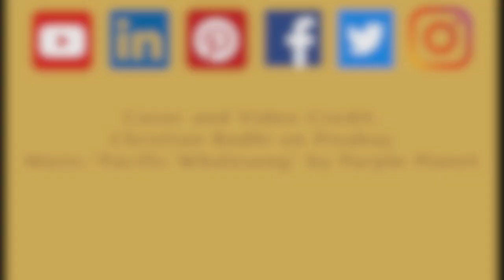Seventh of Twelve Meditations by U.S. Anderson from the book "Three Magic Words"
🌟 Unlock the Power Within: 12 Transformative Meditations from Uell Stanley  Anderson's "Three Magic Words" 🌟

Embark on a soul-soothing journey with me as we dive into the profound wisdom of "Three Magic Words" by U.S. Anderson, a timeless masterpiece published in 1954. 📖✨ In this exclusive YouTube series, I present twelve authentic meditations that I recorded on my phone during one of the most challenging periods of my life.

🌙 Amidst the chaos, these meditations became my guiding light, providing solace, serenity, and an unwavering trust in the cosmic forces at play. 🌌 Whether you're seeking tranquility, battling anxiety, or yearning for a deeper connection with the Universe, these recordings are a beacon of assurance and healing.

💤 Experience the soothing embrace of these meditations, proven to aid in restful sleep, conquer anxiety, and instill an unshakable faith in the greater purpose of our existence. 🌈 Join me on this transformative odyssey, where the original recordings infuse each session with authenticity and a genuine connection to the profound teachings of "Three Magic Words."

🎧 Immerse yourself in the profound vibrations of these timeless meditations, and let the magic within you unfold. Hit play, close your eyes, and let the journey begin. 🔮✨

🌟 Additional Notes: I've chosen to repeat each meditation four times to endorse body, mind, spirit, and soul. The enchanting music accompanying these sessions is by Purple Planet, and the visuals are a harmonious blend of my own creations and videos downloaded from Pixabay—attributed with gratitude to these platforms and the talented artists who populate them.

⏰ I've kept the meditations short, making them your quick reboot when facing life's challenges. 🌟 I sincerely hope you enjoy these moments of tranquility as much as I've cherished creating them to share. 🙏✨